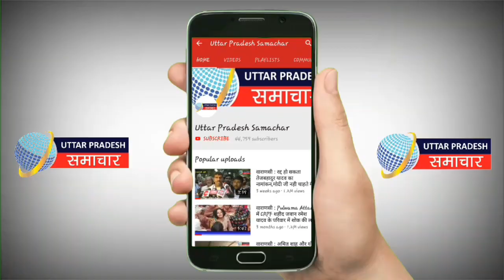Varanasi: अपना घर आश्रम पहुंची Bollywood Actress Isha Gupta, प्रभु जनों को खिलाया खाना | UP News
वाराणसी। सामने घाट स्थित अपना घर आश्रम पहुंची एक्ट्रेस ईशा गुप्ता, खिलाया बेघर लोगों को खाना. @liveupsnews